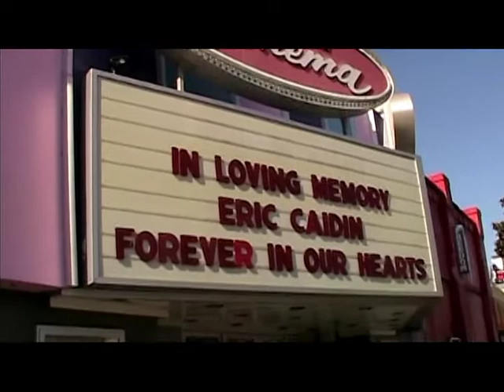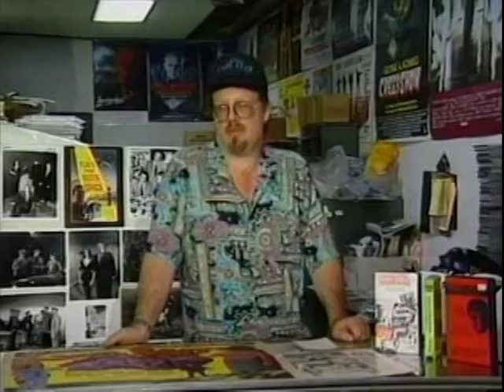Eric Caiden Memorial Party Part 1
Hundreds of fans and friends packed into the New Beverly Cinema to celebrate the life of Eric Caidin, and the amazing alternative universe that he lived in.  This is Part one of three.